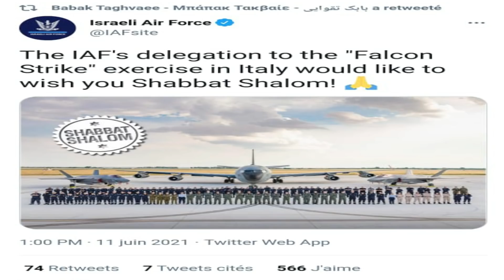شرق المتوسط 12/06/2021